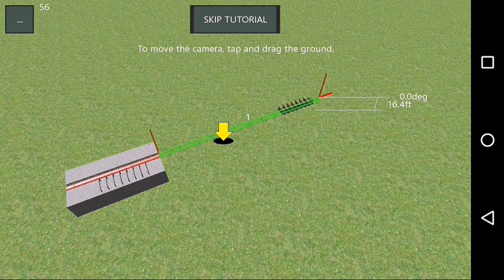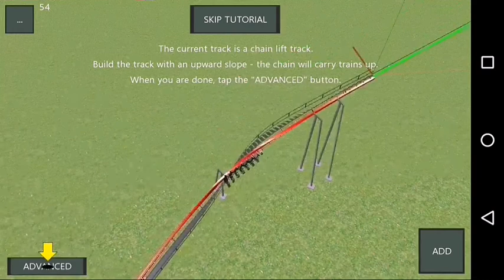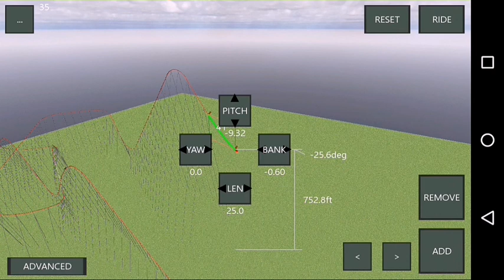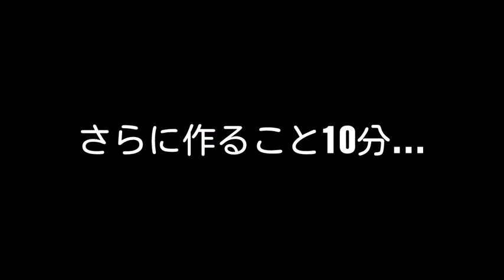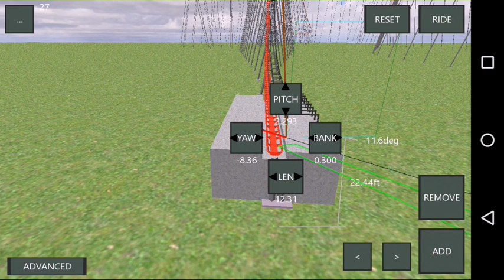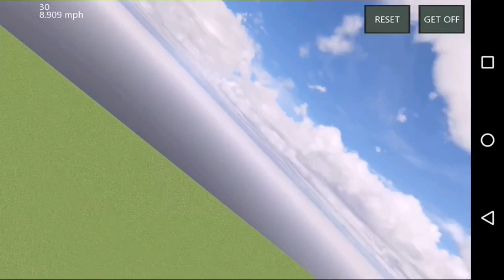【神ゲー】自分だけの遊園地をスマホでつくる！【Ultimate Coasterで遊園地づくり#1】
〇デュエマの再生リスト

〇USJの再生リスト

【USJのんびり実況】

【USJの都市伝説・裏技】

【USJ検証】

〇サブチャンネルもあるよ！

RD ラビットドライブ

【MARVEL・ゲームチャンネル】

SD スネークドライブ

【勉強チャンネル】

〇映画「ブラックパンサー」を

〇MARVELの映画の